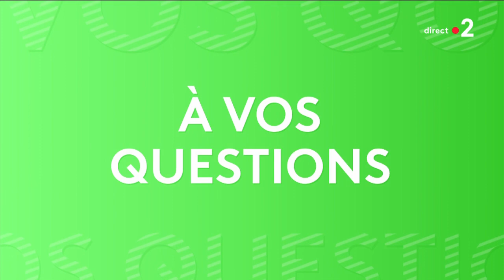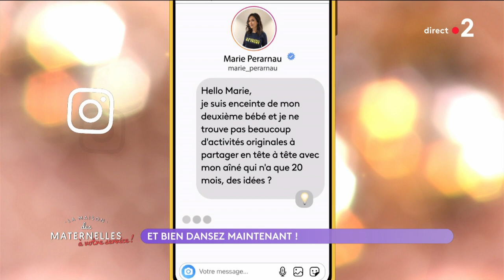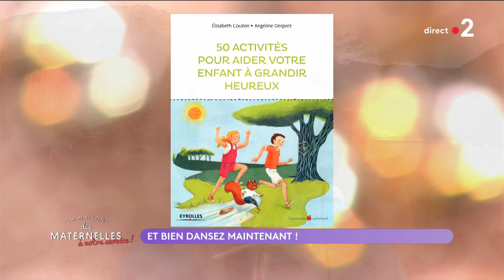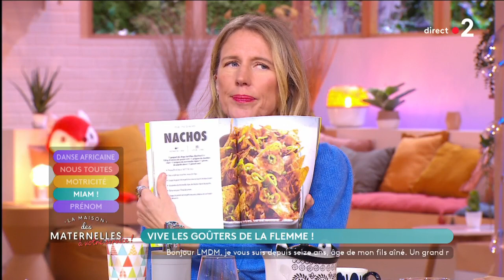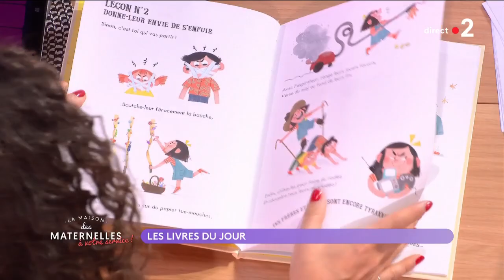REPLAY - Mon bébé a subi 6 opérations in utero ! - 13/03/2023 - LMDM